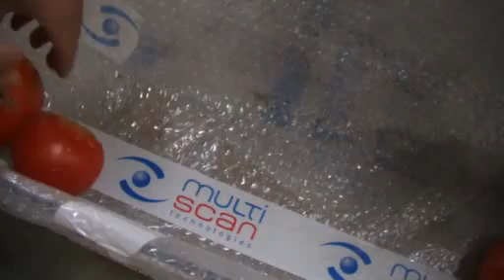Tomato Grader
Quality selection of tomatoes and other similar products based on color, shape and defects.